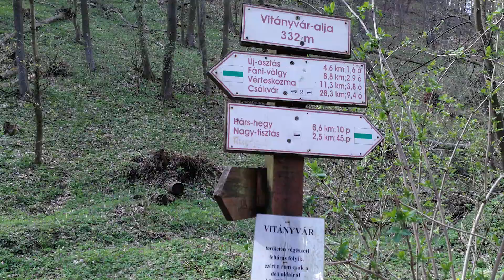Vitányvár a vértesben